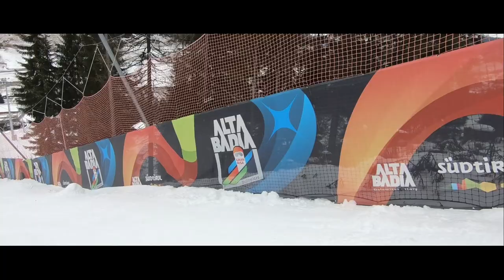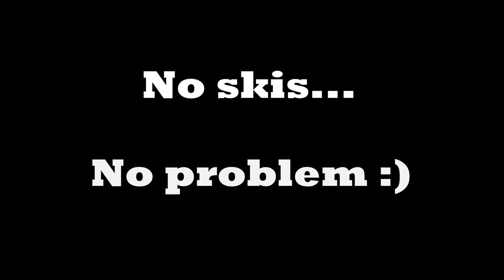Skiing in DOLOMITES Italy 2019 I Alta Badia I Corvara I Sella Ronda I Best run of my life!!!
I spent best for 4 days of my life skiing in beautiful Italy in Dolomites. There were great courses and great weather.  I made probably the best run in my life in Colfosco.  Big thanks to my brother, dad and uncle that they film me and hope that i will be back soon!!!

Shot 100% on the GoPro HERO6 Black.